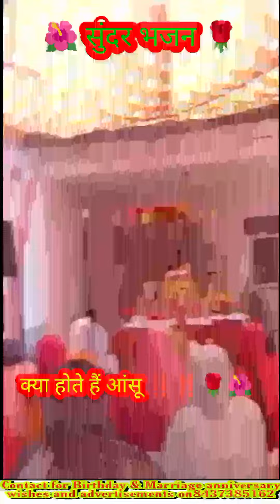क्या होते हैं आंसू ‼️सुंदर भजन 🌹🌹